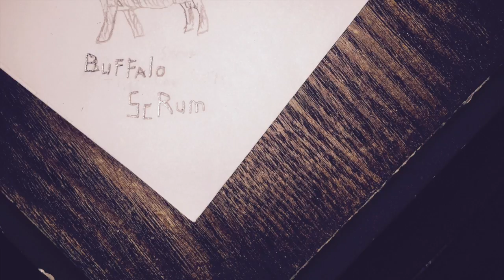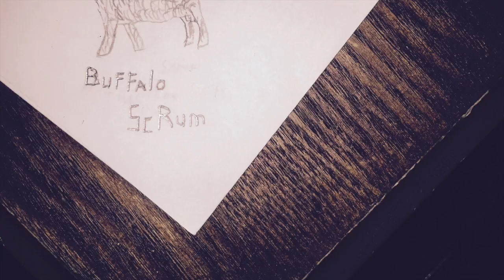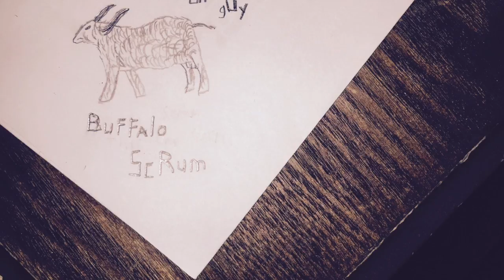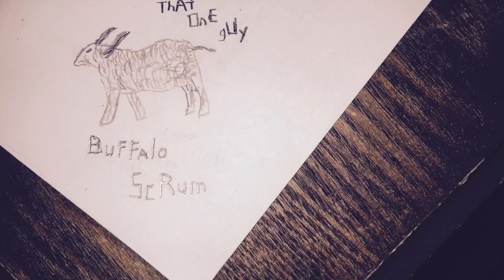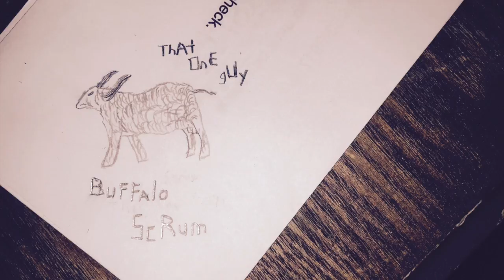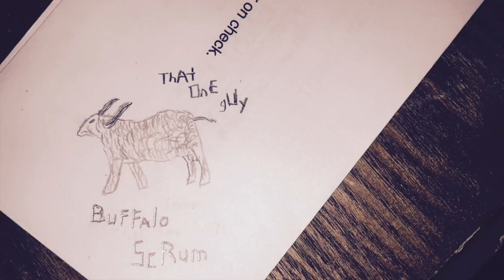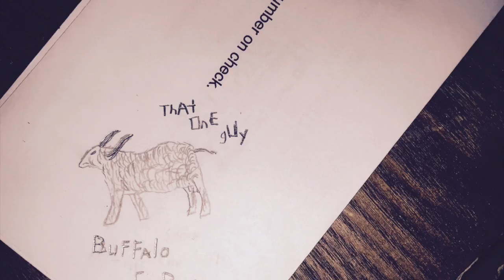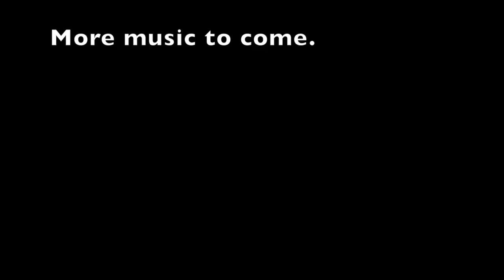That Taul Guy- Buffalo Scrum (Full Album)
The full ablum by That Taul Guy- Buffalo Scrum.  Featuring Zach Taul.

Track Listing
1. She Doesn't Know 0:00-3:59
2. Hello 4:00- 8:12
3. Fake 8:13- 11:33
4. Again 11:35- 15:55
5. Whore 15:56- 21:55
6. One Sided Lies 21:56- 25:27
7. Life is Ish 25:28- 28:47
8. Gone Away 28:48- 34:36
9. Happy 34:37- 39:00
10. Dirt 39:01- 43:42
11. Last Breath 43:43- 48:19
12. Down Again 48:20- 51:26
13. Buffalo Scrum 51:27- end